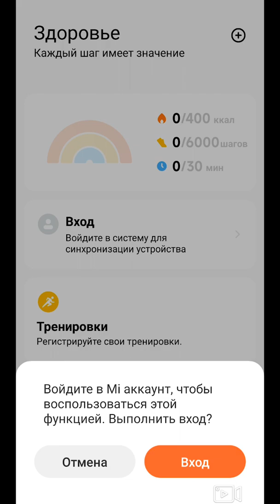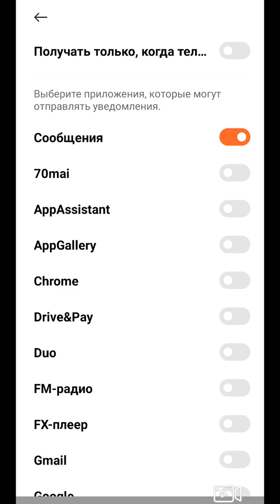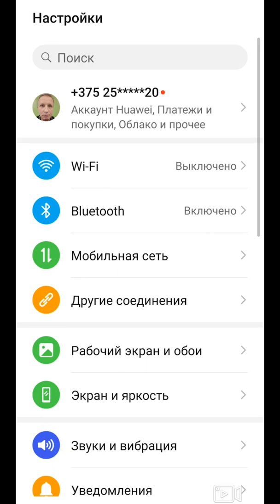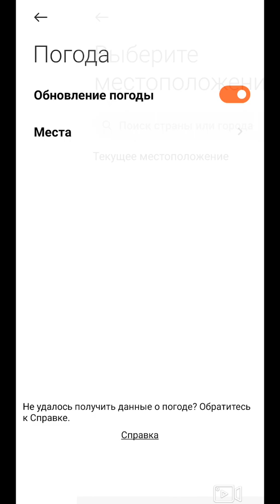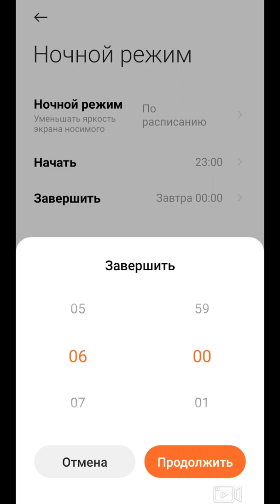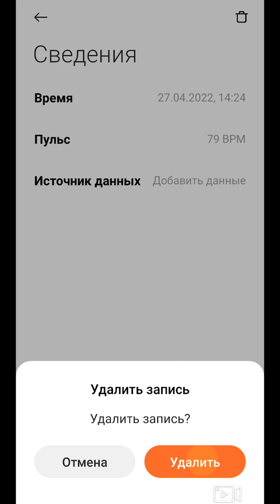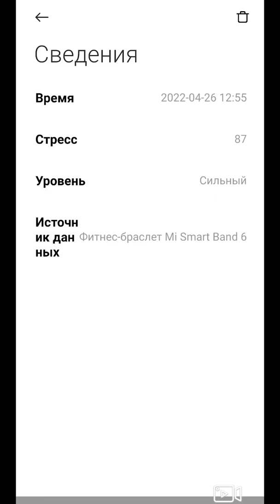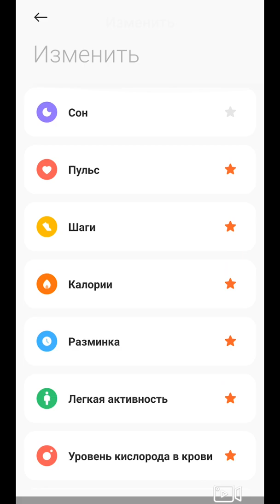Подключение и настройка фитнес-браслета XIAOMI Mi Smart Band 6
Брал здесь. Xiaomi - фирменный российский магазин

Подробное подключение и настройка фитнес-браслета XIAOMI Mi Smart Band 6 к приложению Mi Fitness. Функции и настройки меню УСТРОЙСТВО.
00:00 Подключение
00:11 Установка приложения Mi Fitness
00:34 Настройка параметров
00:41 Добавление устройства
01:20 Настройка доступа к уведомлениям
01:43 Меню УСТРОЙСТВО
01:46 Циферблаты
01:55 Уведомления приложений
02:40 Разрешение на фоновую активность
03:30 Мониторинг здоровья
03:52 Легкая активность
04:04 Уведомление о достижении цели
04:10 Будильник
04:21 События
04:31 Погода
04:44 Мировые часы
04:54 Тренировки
05:04 Камера
05:32 Виджеты
05:40 Сортировка
05:45 Поднятие для активации
06:02 Вибрация
06:21 Ночной режим
06:35 Запястье
06:40 Найти устройство
06:45 Режим обнаружения
06:50 Передача данных о пульсе
06:56 Язык
06:57 Распознавание запястья, код устройства
07:10 Об  устройстве
07:17 Вкладка ЗДОРОВЬЕ
07:25 Статистика
07:33 Установка целей
07:52 Пульс
08:27 Шаги
08:39 Калории
08:54 Уровень кислорода в крови (сатурация SpO2)
09:09 Разминка
09:17 Легкая активность
09:26 Уровень стресса
09:41 PAI (показатель личной активности)
10:21 Вес
10:40 Кровяное давление
10:50 Добавление показателей в меню ЗДОРОВЬЕ
11:02 Мониторинг сна
11:17 Управление музыкальным приложением